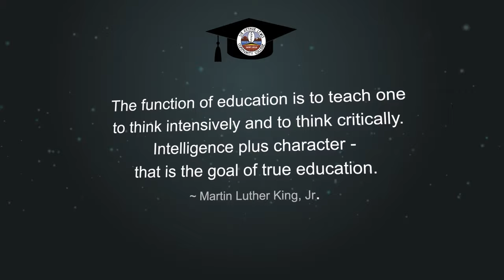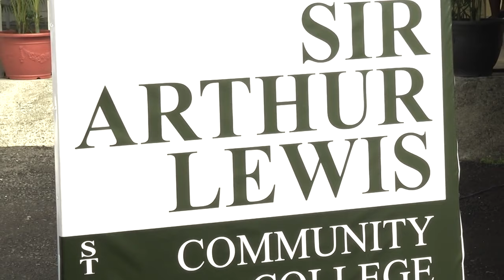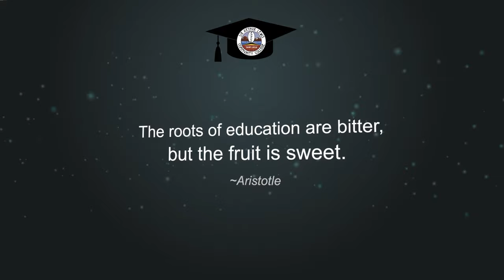2019 Graduation Ceremony of The Sir Arthur Lewis Community College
2019 Graduation Ceremony of The Sir Arthur Lewis Community College